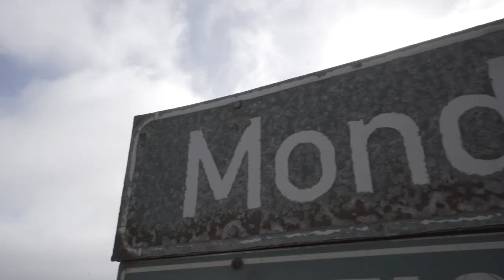A Namibian Moment - Painting Mondesa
About This Episode:

Mondesa is located in Namibia.

Mondesa is a suburb of Swakopmund in Namibia. The district is located in the northeast of the city. In the northwest, it borders on the district Tamariskia, in the south on the industrial area. Otherwise, Mondesa is surrounded by the Namib Desert, with the Democratic Resettlement Community (DRC) spreading out about one kilometre apart in the northeast, officially acclaimed in 2003 by the city administration slum district of Swakopmund. Originally Mondesa was a township for the Black people of Swakopmund. It is still today the poorest part of town, characterized by small individual houses and a population with high unemployment. It is also the fastest-growing district with an ever-growing population.

Swakopmund (German for "Mouth of the Swakop") is a city on the coast of western Namibia, 352 km (219 mi) west of the Namibian capital Windhoek via the B2 main road. It is the capital of the Erongo administrative district. The town has 44,725 inhabitants and covers 196 square kilometres (76 sq mi) of land. The city is situated in the Namib Desert and is the fourth largest population centre in Namibia.

Namibia is truly unique, influenced by various cultures. What has emerged is a true sense of unity in diversity, the coming together of at least 11 major ethnic groups, each celebrating their past while working together toward the future. You will notice this in dress, language, art, music, sport, food and religion. There exists a wonderful collage, but first and foremost, Namibians are proud to be Namibian. And for good reason.

Website & Newsletter